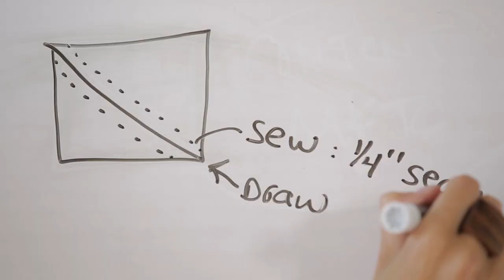3 Excellent Reasons to Teach Your Craft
Teaching your craft can be a fun and effective way to develop your skills and grow your business.

Teaching is a great way to share your passion for crafting with others, but doing it well takes some specific skills. Find out how you can become a great teacher in How to Teach a Craft Class with Ashley Nickels.